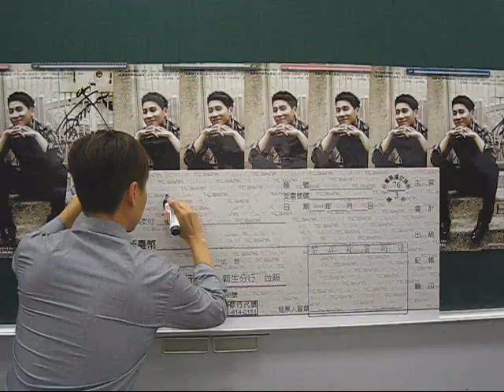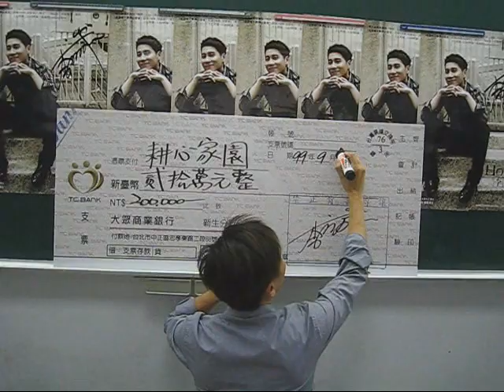李立崴 HOME 教師節 捐贈20萬元 記者會 捐贈「耕心家園」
李立崴 HOME專輯 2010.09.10 正式發行

PS.歡迎發揮愛心自行捐款給耕心家園